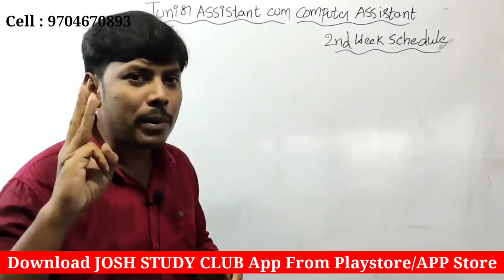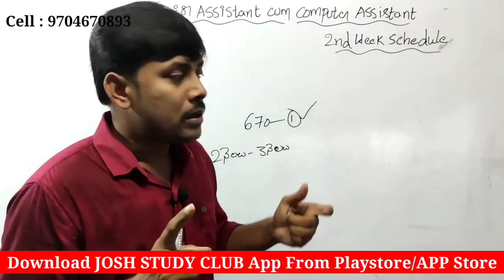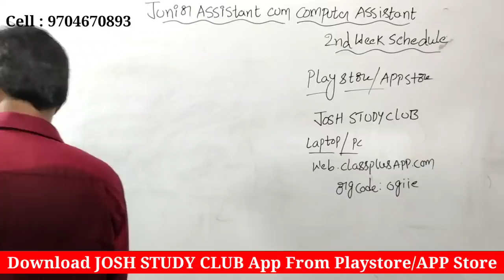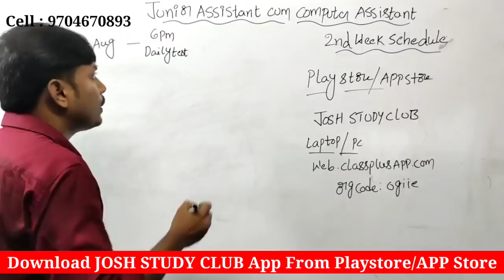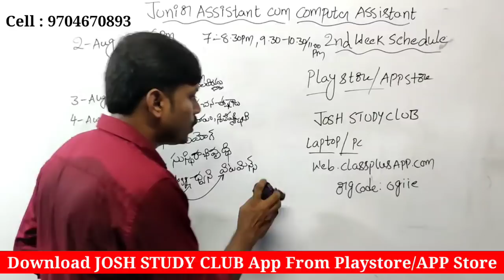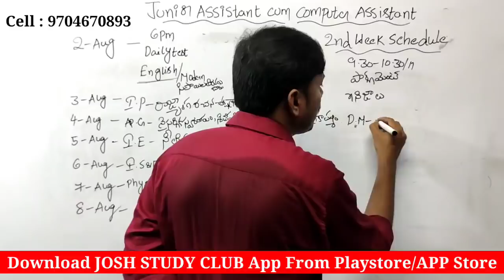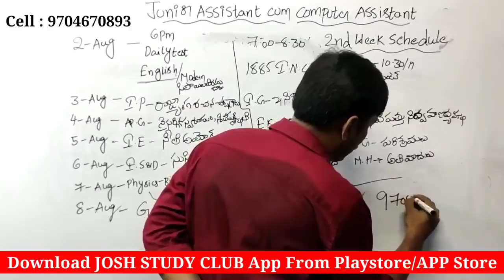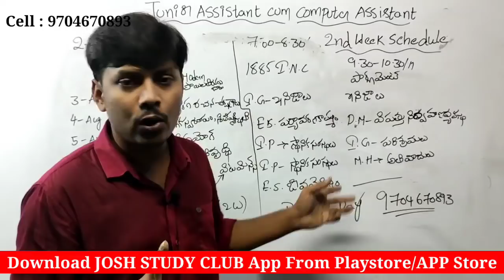Junior Assistant Cum Computer Assistant Classes | This week schedule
josh sir

appsc group 4 model question paper with answers in telugu,
appsc group 4 notification 2020 syllabus,
appsc group 4 posts,
appsc group 4 previous papers,